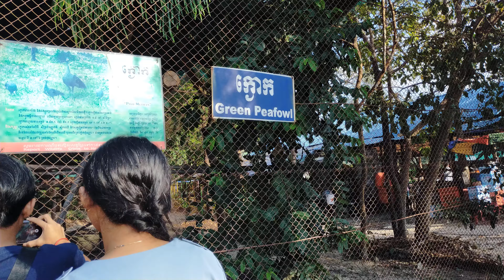សត្វក្ងោក​ត្រដាង​ស្លាប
🦚សត្វក្ងោក(Peacock)

សត្វក្ងោក(Peacock),
ក្ងោកបៃតង,
ក្ងោក,
សត្វក្ងោក,
សត្វក្ងោក,
សត្វ,
ក្ងោក,
Peacock,
Animals,
របៀបចិញ្ចឹមសត្វ,
ចិញ្ចឹមសត្វព្រៃ,
សត្វព្រៃ,
ចិញ្ចឹមសត្វ,
លក់សត្វចិញ្ចឹម,
សត្វចិញ្ចឹម,
ការចិញ្ចឹមសត្វ,
ចិញ្ចឹមសត្វ,
សត្វ,
ចិញ្ចឹម,
សត្វពាហនៈ,
Animals,
Feed,
Dara,
Chann Dara,
Chan Dara,
CHANN DARA,
Channdara,
Dara Tour,